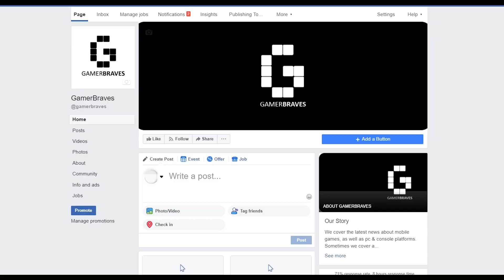[TGS 2019] GigaBash Borneo Gameplay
Borneo doesn't seem like a very typical kaiju invasion locale, is it?